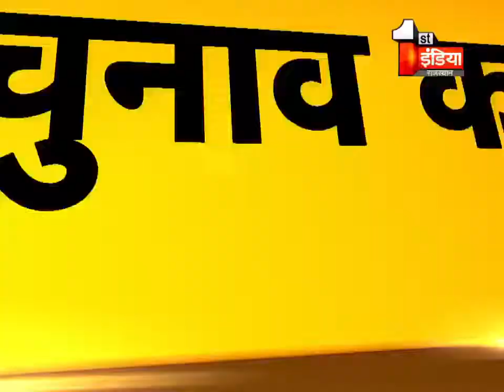कौन होगा खींवसर सीट का 'उत्तराधिकारी'? khinwsar election2019